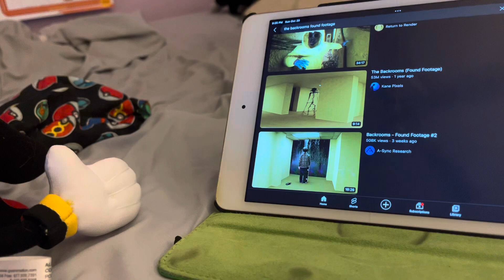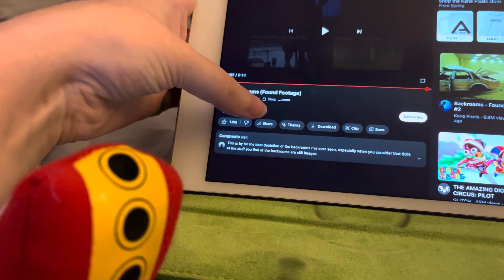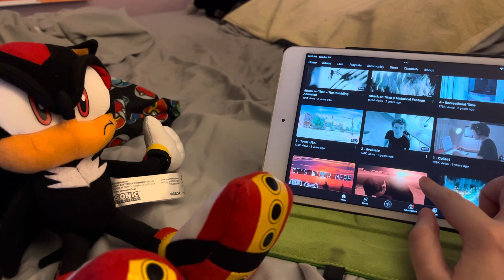Never visit the back rooms at 3:00 AM…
Shadow delves into a series of found footage videos by @kanepixels.
Vote right now in the poll I made earlier.